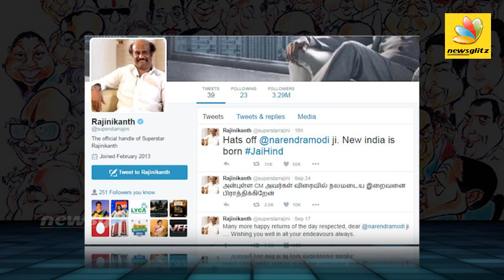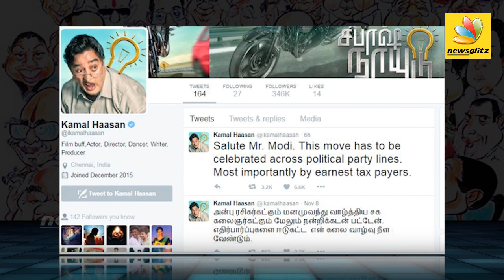Politicians Reaction to Rs 500, 1000 Rupees Notes Banned in India by Modi | Rajinikanth, Vijayakanth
Prime Minister Modi announced that 500 and 1000 rupee notes would be banned and invalid after midnight of 8th November. The whole country was shocked by the last minute announcement, made in an effort to eradicate black money.

So how did Indian politicians and top leaders react to the news? Watch to find what Rajinikanth, Vaiko, Vijayakanth, Tamilisai Soundararajan, Kamal Hassan and MORE had to say!!